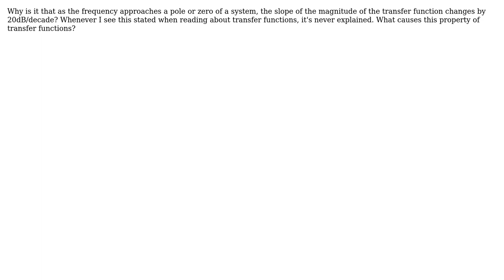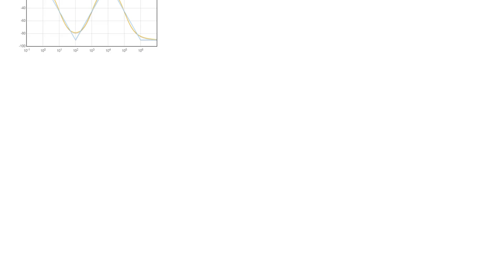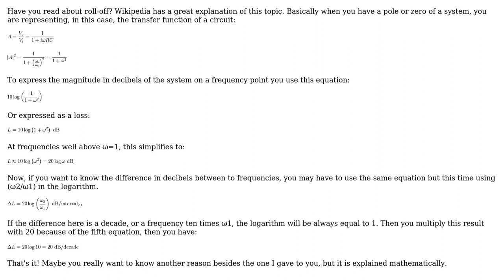Why do the poles and zeroes of a transfer function cause a slope change in frequency response?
Engineering: Why do the poles and zeroes of a transfer function cause a slope change in frequency response?

With thanks & praise to God, and with thanks to the many people who have made this project possible! | Content (except music & images) licensed under CC BY-SA | Music | Images & others | With thanks to user new_response user Chris Mueller user Alejandro Harris Bonet and the Stack Exchange Network Trademarks are property of their respective owners. You are responsible for your own actions.